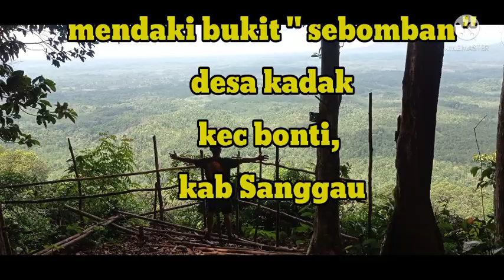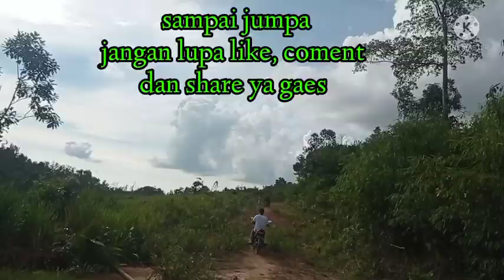MENDAKI BUKIT " SEBOMBAN " DESA KADAK, KEC BONTI, KAB SANGGAU, Pesona Alam Indonesia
mengisi akhir tahun dengan pemandangan yg luar biasa,

mendaki Bukit sebomban,

salam dari Kabupaten Sanggau